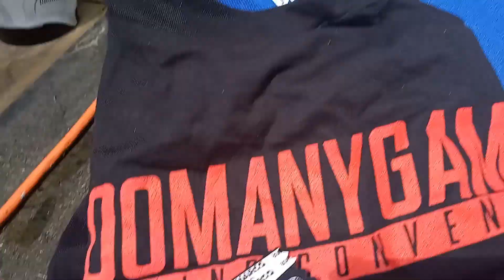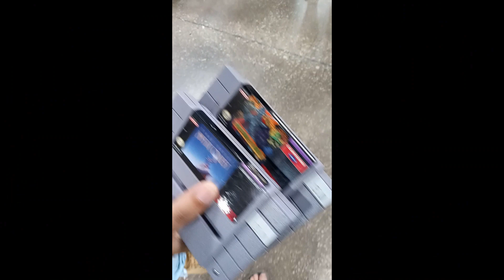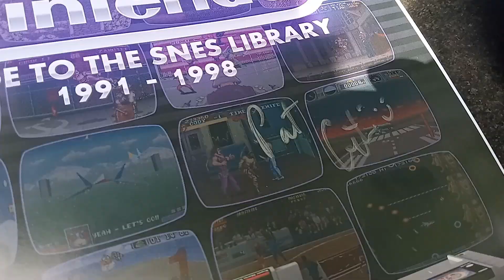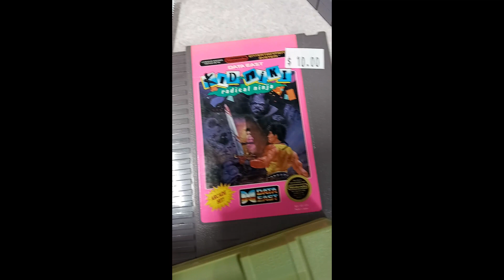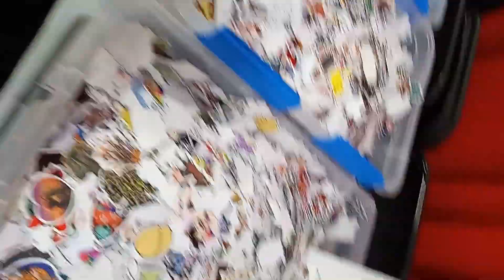Too Many Games 2023 - Recap & A Look at what we got